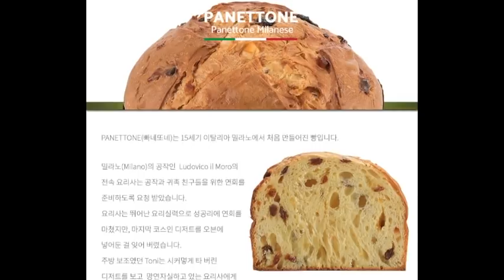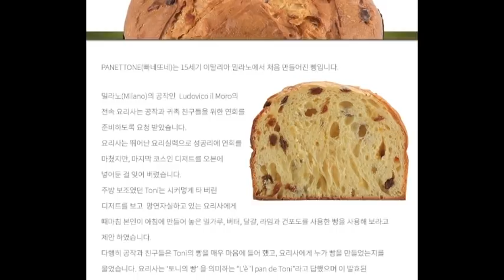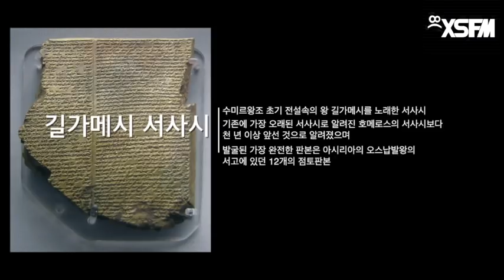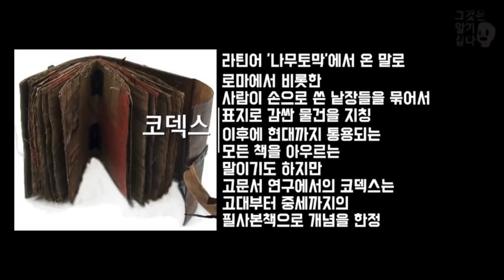[그것은 알기 싫다]306c. 매체와 감각의 잉해:(3)문자를 해독하는 /이경혁 (풀영상버젼_베타)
매체와 감각의 잉해:(3)쐐기문자에서 스마트폰 스크롤까지, 문자의 권력과 물성

-글자를 보는 일과 문해의 차이
-쐐기문자와 갑골문
-도량형, 화폐와 함께 발달한 문자
-벼슬아치, 집배원, 변사가 가진 권력
-두둥박사와 문자의 물성
-어쌔신 크리드에서 만나는 알렉산드리아 대도서관의 책들
-가장 오래 쓰인 인류의 도구, 두루마리
-오거서의 문서에 쓰여있는 문자의 양
-죽간, 스크롤, 卷의 UX
-코덱스의 등장과 정보의 집약
-파피루스, 비블로스
-종교와 문자
-책덕후 아슈르바니팔 왕의 서장고
-식자들만 모이는 고대 도서관의 폐쇄성
-의 수도원과 서장고
-장서표를 사라지게한 인쇄술과 대량생산, 공공도서관의 등장
-새로운 미디어들과 책의 권력다툼